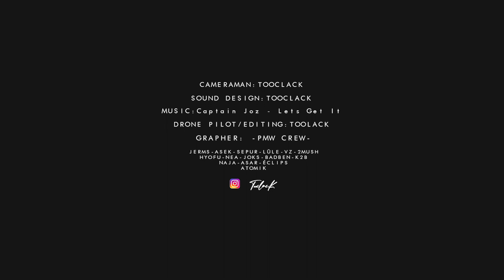PMW CREW - CHATEAU D'ART LA NEUVE LYRE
CAMERAMAN : TOOCLACK
SOUND DESIGN : TOOCLACK
GRAPHER : PMW CREW
DRONE PILOT / EDITING : TOOCLACK